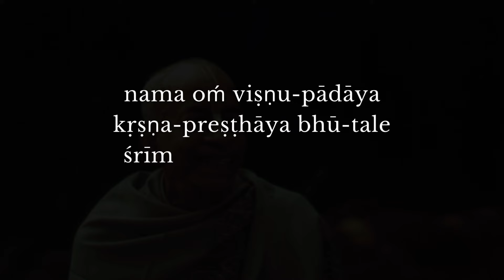Unheard Pastimes of Rasikananda Prabhu | Kartikeya Das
Speaker: HG Kartikeya Prabhuji
About: Rasikananda prabhu's extraordinary childhood
Highlights:: Devotees prayers, appearance of Rasikananda Prabhu in a devotee family,  name giving ceremony,  annaprashan, his love for Srimad Bhagavatam, teachers of Rasika, Balabhadra and his daughter, Rasika's meeting with the God, intense greed for attaining Krishna,
Reference: Rasika Mangal